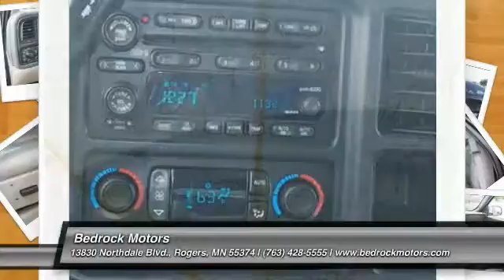2004 GMC Yukon SLT Rogers, Blaine, Minneapolis, St Paul, MN M1401A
Bedrock Motors
13830 Northdale Blvd.

Don't miss this 2004 GMC Yukon. It's equipped with Automatic transmission and features a Carbon Metallic exterior. With 219851 miles, You'll want to take this suv home. Make a great choice today.